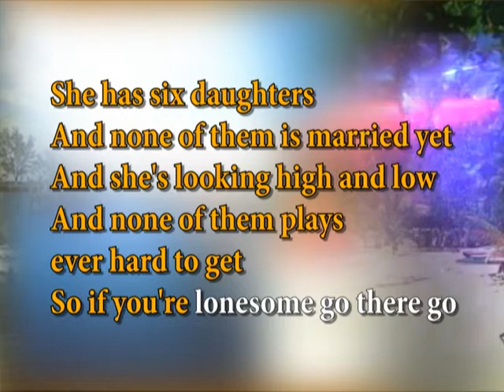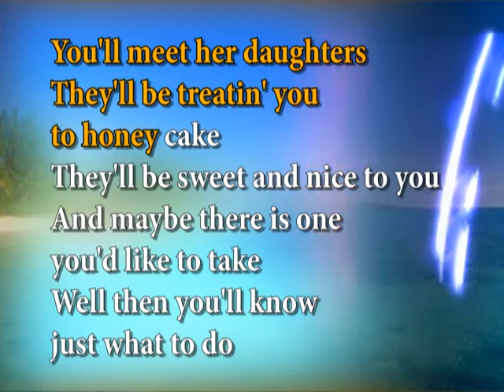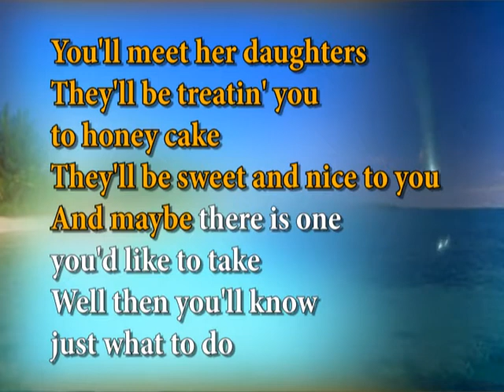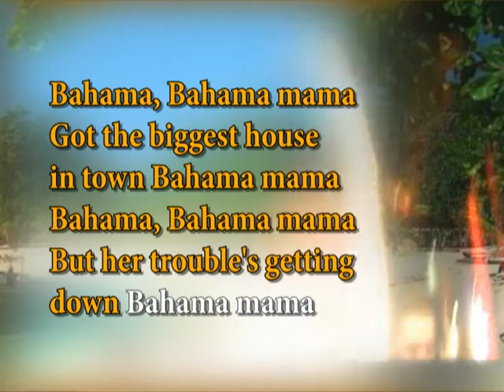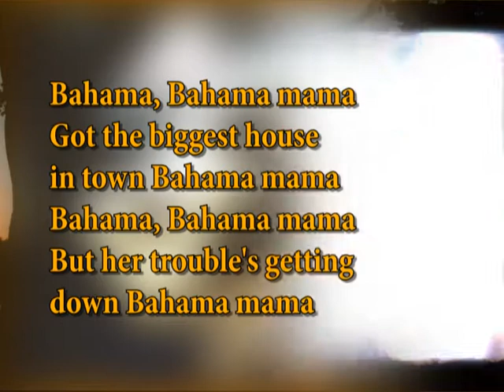KARAOKE - Boney M. - Bahama mama